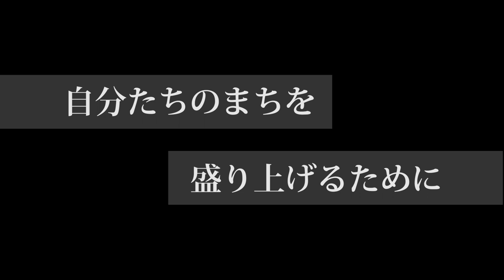つなごう品川 #09 わかほ会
◆WEBマガジンはこちら◆

──品川区の人・地域・世代をつなぐ、区民による魅力発信WEBマガジン「つなごう品川」。今回ご紹介するのは、お囃子の笛と太鼓で戸越のまちを彩るこちらのお二人、関川治さんと芹田絹枝さんです。

──自分たちのまちを 盛り上げるために

関川さん
今から33年前くらいに、神輿を城南型という組み立て方に変えて、大拍子という太鼓の調子で、神輿を担ぐようになりました。それが（わかほ会の）第一歩ですね。そのあとに、元気をつけるために、お囃子もやろうと。師匠の土屋さんと私たちの子どもたちと数名で、最初のお囃子を立ち上げて、活動を始めました。

関川さん
もともとは、（大井の）鹿島神社の宮本会というお神輿の会に（#08 大井消防団の）鴨川さんたちがいらっしゃったので、教えてもらうことになり、鴨川さんには戸越まで来て教えていただきました。

関川さん
（お囃子は）紙に書いた言葉の伝承なのですが、「てんつくてん てんつくてん」というような感じで書かれていて、それを聞いて覚えるという形でやっております。

──お囃子の魅力に引き込まれて

芹田さん
結婚して20年くらいになるんですけれども、こちら（戸越）に来て、神社のお祭りで（わかほ会が）お囃子をやっているのを見て、笛を吹いてみたいなと思ったのが、わかほ会に入ったきっかけです。

芹田さん
お神輿を担ぐのは少し抵抗があって。お囃子をやって、地元の方々と一緒に交流ができたらいいなという気持ちがありました。

芹田さん
実家は田舎のほうなので（品川区は）都会というイメージがありましたが、わりと下町風で温かい感じがありました。それに私の実家のほうは、お神輿とかはなくて、こちら（戸越）は町会ごとに、たくさんお神輿があるので、すごいなと思いました。

──二人の出会い

関川さん
最初、芹田さんはお子さん（3歳）を連れて、練習に来たんだよね。

芹田さん
はい（笑）

関川さん
最初（芹田さん）は太鼓をやっていたんだけど、笛をやりだしたら、急速に上手くなって。だから今、笛を演奏するのに、芹田さんがいないと（成り立たない）すごく成長が早かったよね。

芹田さん
家で練習はしました。そもそも（笛の）音が出なくて。出ないことには、指をいくら覚えてもしょうがないって言われて、一生懸命練習しました。

関川さん
だけどそれも才能なの。私なんか出ないもんね、なかなか（笑）

──気づいたら 地域にとけこんで

関川さん
今まで何十年と（私が）会長をやってきたので、もっと若手の会長がこれからどんどん前に出て、いろんなことをやってもらえればと思って（芹田さんに）会長を交代したんですよね。どう？ 会長になってみて。

芹田さん
お囃子をちょっと楽しめたらいいなって思って入っただけなのに、年数を重ねて会長にもなってしまって。よそからお嫁に来た者なのに（戸越という）地元にもだいぶとけこんだなあっていう感じがあります。

関川さん
良かったねー。

芹田さん
（笑）

──戸越八幡神社の参道を歩く二人からは、まるでお囃子の音色が聞こえてくるようでした。

関川さん
次の品川区民は、豊町六丁目睦会の柴田さんです。